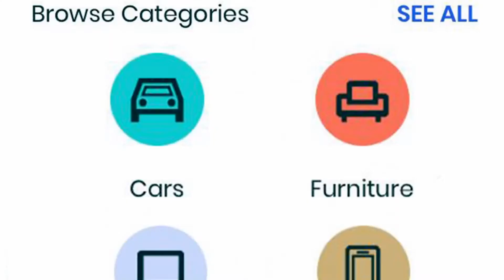OLX : Cash My Car TVC